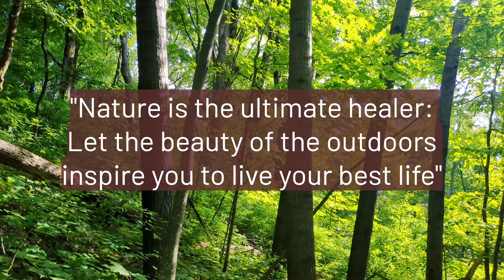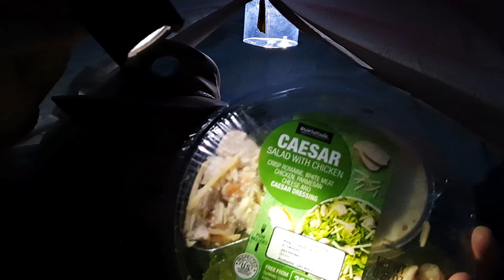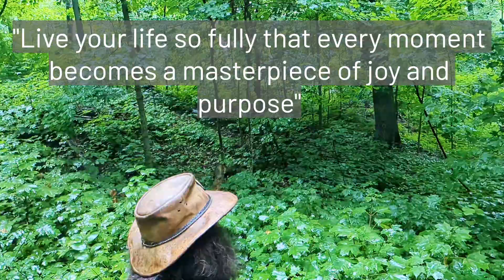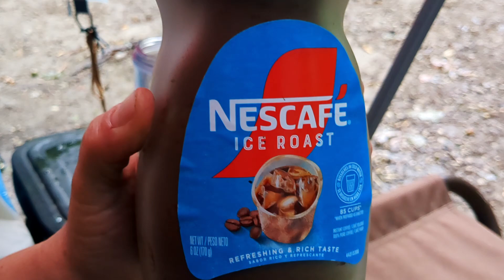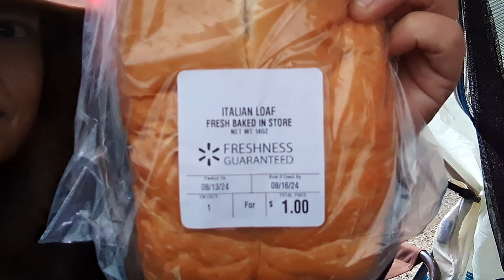Quiet Camping in The Rain 🌧️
In this video, we take a small hike through the lush wilderness, savor delicious food, Hot & Cold Coffee... and immerse ourselves in the soothing sounds of nature.

Experience the beauty of the great outdoors as we set up camp, relax by the fire, and enjoy the peaceful ambiance before the rain arrives.
 Listen to the gentle rustling of leaves, the chirping of birds, crickets and more as we connect with nature in its purest form.

Additionally, don't miss our special shout-outs where we express our gratitude to our fellow campers, supporters, and nature enthusiasts.
It's a heartfelt tribute to the community that makes these outdoor experiences truly special.❤️

Sit back, relax, and enjoy this camping escapade filled with adventure, good food, nature's symphony, and heartwarming shout-outs. Let's embrace the beauty of the natural world together!

Shout-out Channels, I know you will love as much as I do... Great videos by Great people!🫴

I love so many Channels, I couldn't possibly fit them all in one video... More shout-outs to come next weekend ❤️🫶❤️